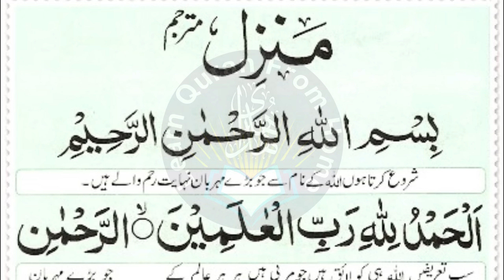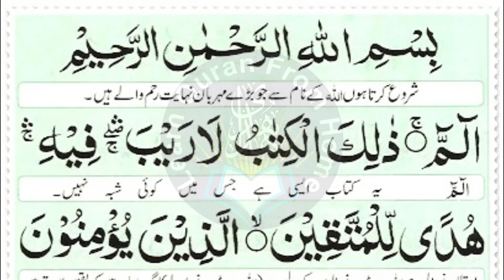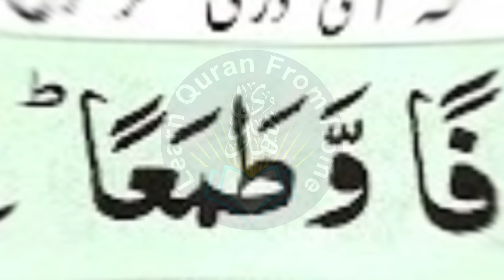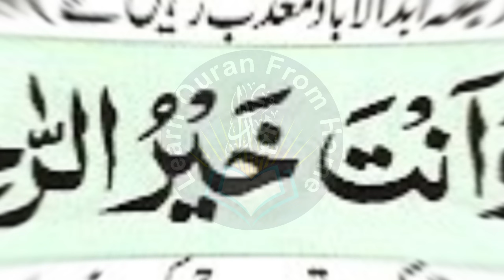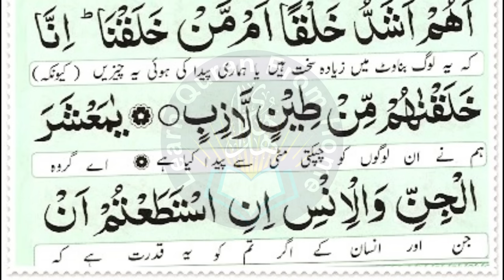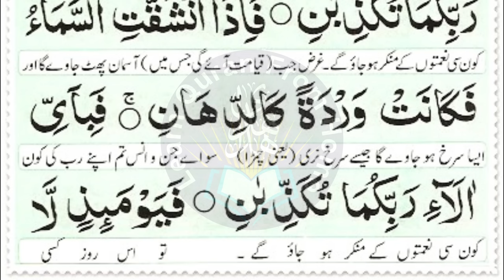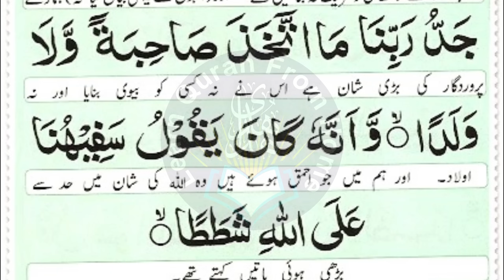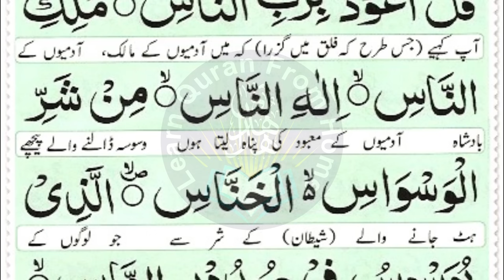Most Popular Of Manzil Dua | Manzil Tilawat Full | Kale Jadu Ka Tod | Kale Jadu Se Hifazat Ka Wazifa